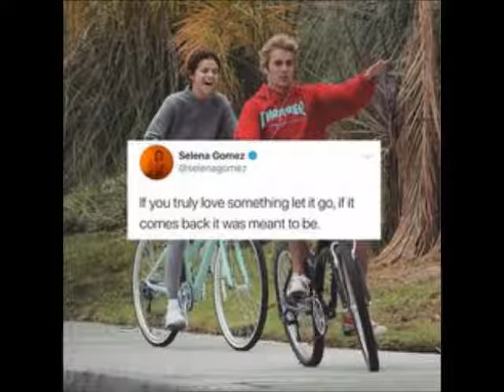SELENA AND JUSTIN DIBS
SELENA AND JUSTIN